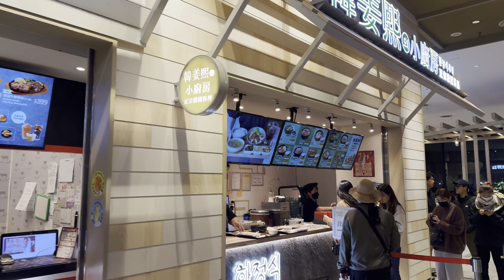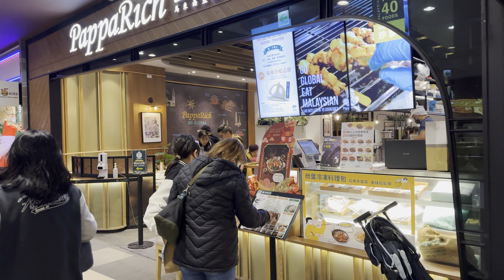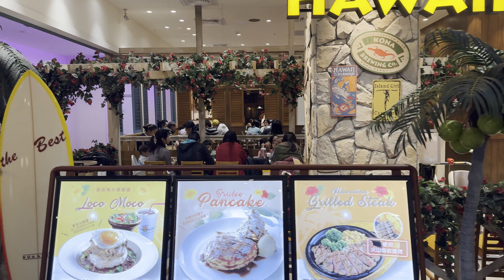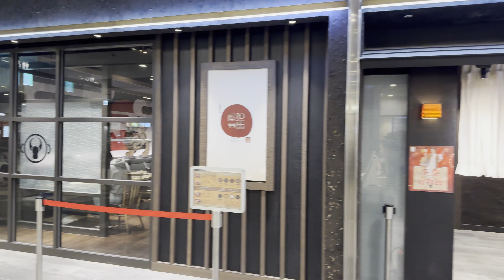4k |台中|三井outlet